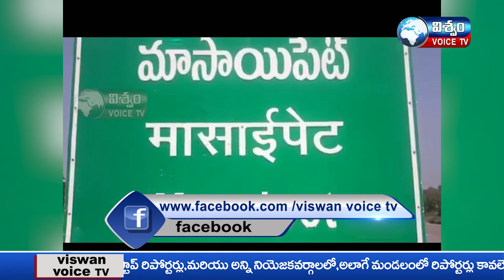NEWS BULLETIN || VISWAM VOICE NEWS